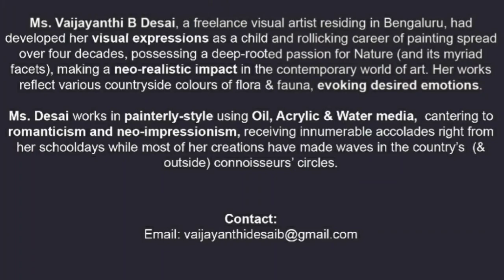Vaijayanthi B Desai Exhibition-Series Titled 'Laasya', 'Buddhayaana' and 'Landscape -The Vistas. #01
Video Description.

An Invitation
Fine art exhibition-series titled
'Laasya', 'Buddhayaana' and 'Landscape - The Vistas'

by

Vaijayanthi B Desai

(curated by Sri. B. N. Hariprasad, MVA)

The event being inaugurated (at 11.00 hours) on 29th April 22 (Friday)
by

Sri. P. Ravi Kumar, IAS
Chief Secretary, Government of Karnataka

Venue: The Art Galleries 1, 2 & 3

Karnataka Chitrakala Parishath (Art Complex, No. 1, Kumarakrupa Road), Bengaluru-1

Dates and Duration of Exhibition:

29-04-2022, 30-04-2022 and 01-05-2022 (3 days) Timings: 1100 hrs to 1900 hrs (on each of the days)

Guests of Honour Syts:

Dr. Vivek Kulkarni, IAS (Retd.), Chairman, Brickwork India

Dr. E. V. Ramana Reddy, IAS, Additional Chief Secretary, Dept of Commerce Industries, IT, BT and Science & Technology, Govt of Karnataka

Dr. A.C. Chandrashekar Raju, President, Sri Krishanadevaraya Educational Trust (Sir MVIT), Trustee-R.V. Group of Institutions, Vice Chairman-Sri Kumaran Children's Home

Sri. B. V. Naidu, Founder & Managing Partner, StartupXseed Ventures LLP, Chairman,

Karnataka Digital Economy Mission

Sri. K. R. Sheshachala, Aurum Consultants

Dr. Raghotham Rao Desai, IFS (Retd.)